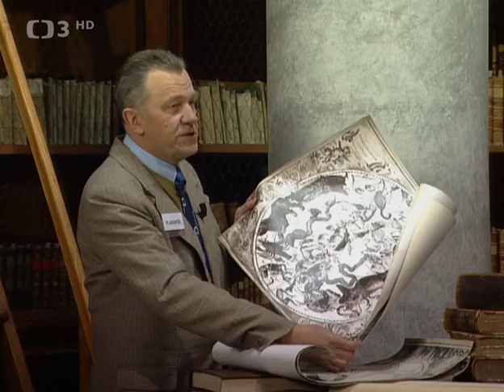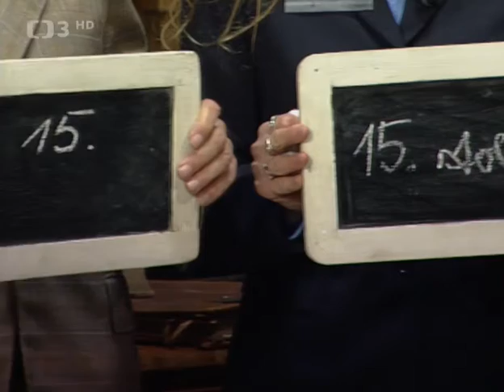O poklad Anežky České — zámek Kačina (2001)